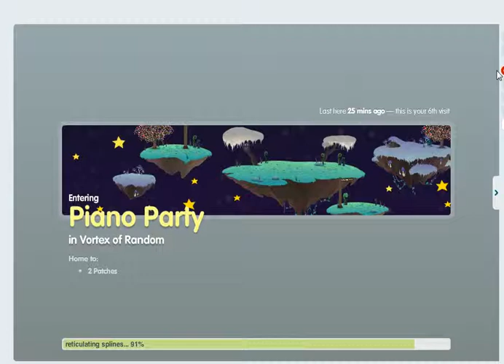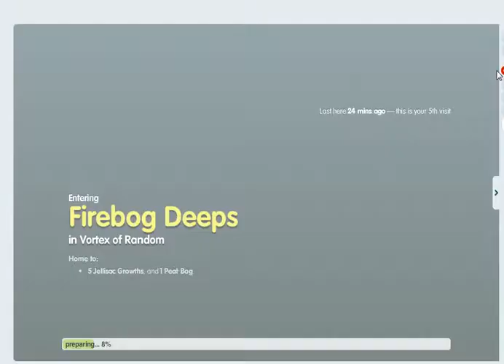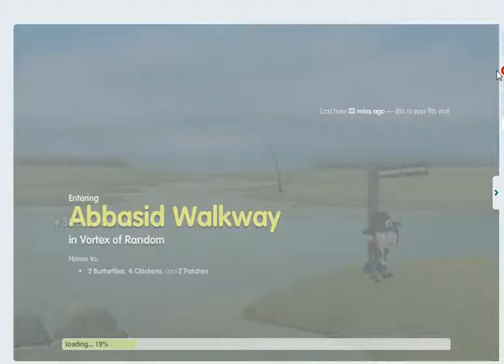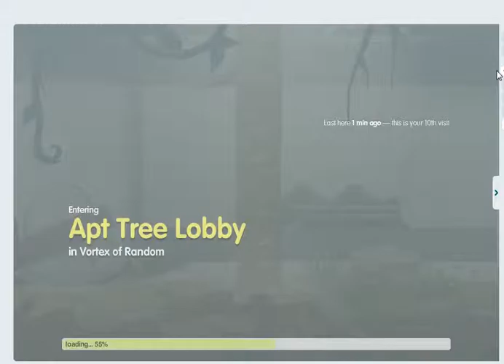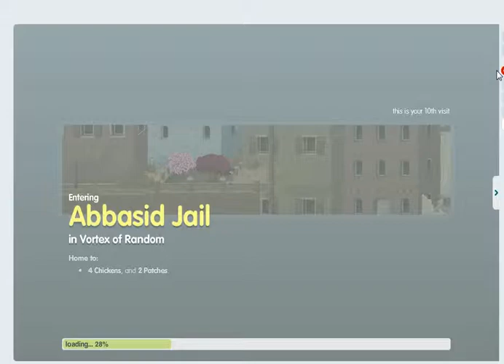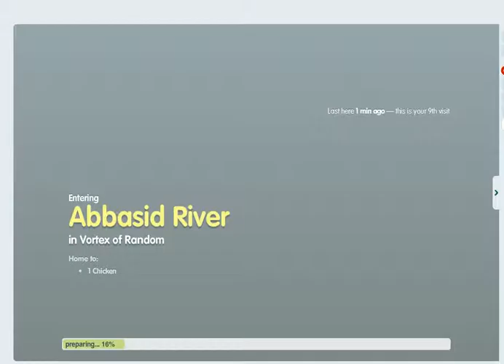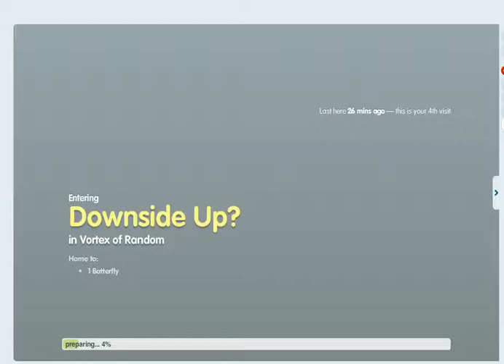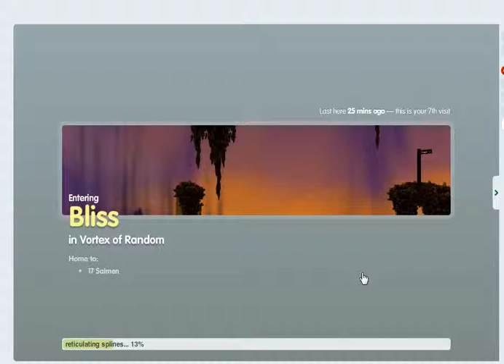Vortex of Random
This is a run through of the "region" Vortex of Random from the game Glitch by Tiny Speck.

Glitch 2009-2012